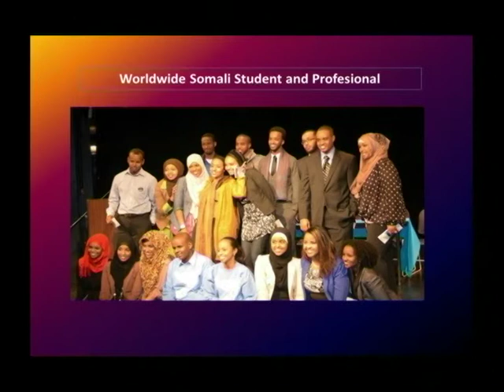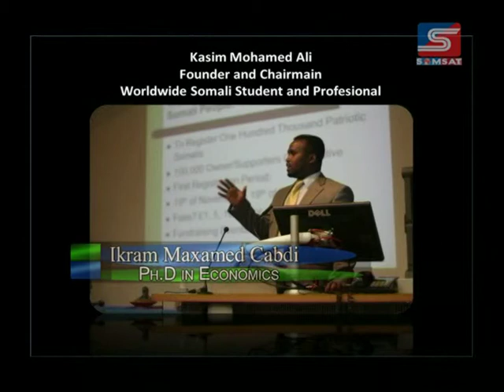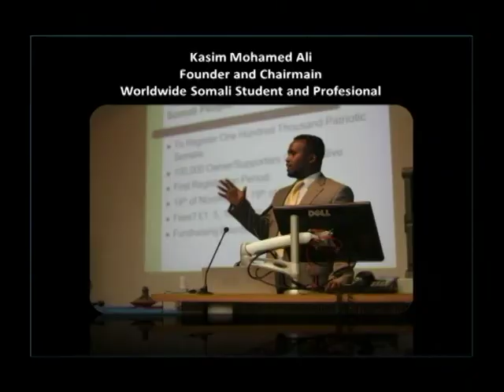Martida Somalisat - Worldwide Somali Students & Professionals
martida somsat Ikram oo ph.d in economics iyo Qasim oo ah petrolium geologist waxaa ay aasaaseen ururka dhallinyarada.